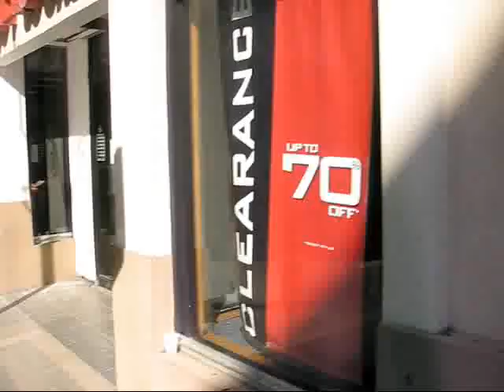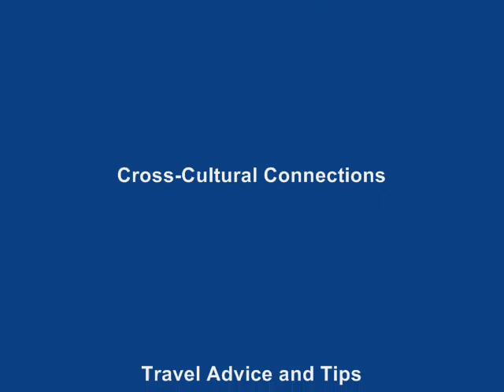Travel Ponce, Puerto Rico: Pedestrian shopping street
Just south of Arecibo we started to drive south on Highway 10 to cross the islands main mountain range, the "Cordillera Central", in order to reach the island's south coast. Although the island is only 35 miles (about 50 km) wide, it can take hours to cross the island, especially after the main highway ends. We had to get onto narrow local roads that snake around the mountains and took us past local towns such as Utuado and Adjuntas. We could barely go faster than 25, 30 km/h and it was fascinating to see modest local houses patched up against the steep tropical mountain sides. It took us about 2.5 hours to reach the south coast and the second largest city of Puerto Rico: Ponce, also called "Ciudad de los leones" (City of Lions) or "La Perla del Sur" (Pearl of the South). Ponce has a beautiful main square, Plaza de las Delicias, which features the Ponce Cathedral and the Parque de Bombas, a red and black striped wooden building built in 1883 that used to house the city's main fire station. Several classical buildings frame the square, among others the Alcaldia (City Hall) and several bank buildings. To get back to Dorado we went on Highway 52 which took us right into the crazy traffic of San Juan again, so the trip from Ponce to Dorado took us almost three hours.